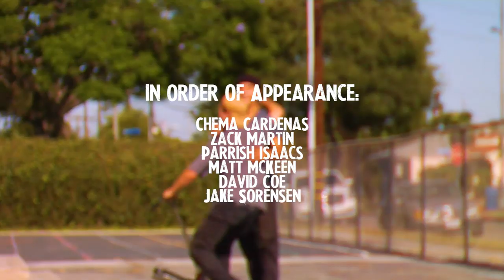PROTO Vacation | LA Daze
Dazed and confused in one of the biggest urban sprawls on Earth, Zack Martin, Jake Sorensen, Parrish Isaacs, Chema Cardenas, Kirk Svensson, Matt Mckeen & David Coe had a jaunt through the streets of Los Angeles on their way to Summer Camp at Woodward West for the 2018 PROTO Week. Enjoy!

RIDERS:

Zack Martin - @z.martini
Jake Sorensen - @sorensenjake
Parrish Isaacs - @parr.ish
Chema Cardenas - @chemacardenas_proto
Matt Mckeen - @mcspleen
Kirk Svensson - @kirkuleeees
David Coe - @davidlcoe

EDIT: Matt Mckeen

SUPER 8MM FILM: David Coe